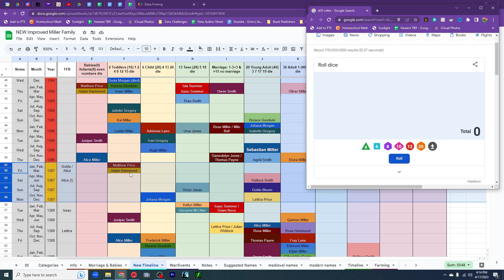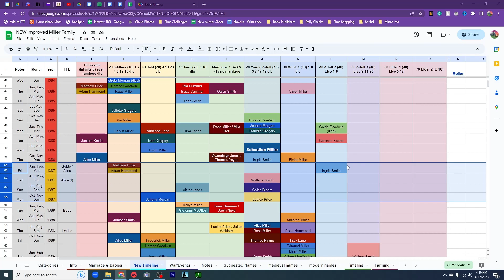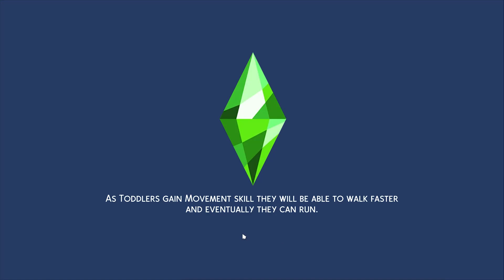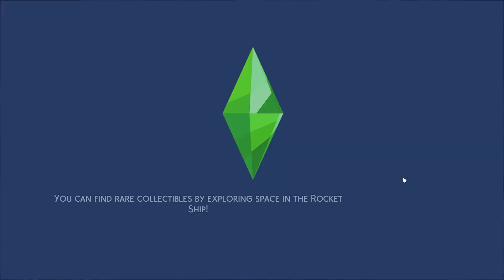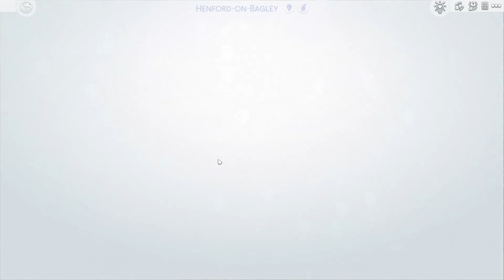The Sims 4 | Ultimate Decades Challenge | Ep 87 | Death Visits A LOT!!!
This ultimate decades challenge for The Sims 4 is awesome!
I am so thankful to  @Morbid Gamer for starting this AMAZING challenge.

1. How do you get the notification that someone is having a baby?
2. Where are the rules for the Decades Challenge?
3. Where is your spreadsheet?  The link is below, but know that I'm filming ahead of what is published, so you might get spoilers. (I copied Morbid's original spreadsheet and entered my families information in.)
4. What hashtag do use for uploading to the gallery?
5. Who created the rooms/house for the Legacy and Renovation Challenge?
6. Where is the family tree for the Ultimate Decade Challenge?
7. What is the link to SweetieWright's Save File? (This is for the Career Legacy)
8. Do you have other family trees for other LPs?  Yes, They were also created by Lindz (Thanks) over on discord.